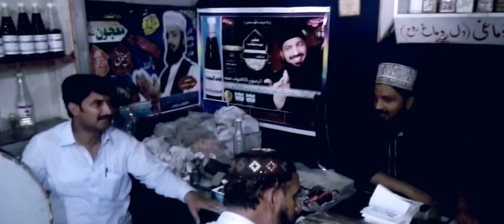Ustad Zafar Iqbal Saeedi & Hakeem Amir Sultani (Ghousia Studio) Reharsal IN Clinic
Hafiz Zafar Iqbal Saeedi & Hakeem Amir Sultani (Ghousia Studio) Reharsal IN Clinic